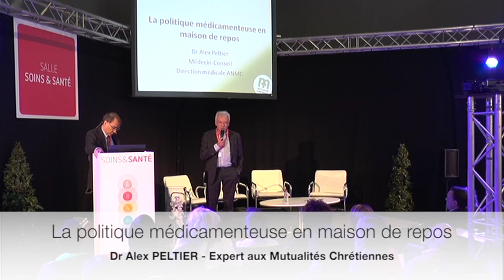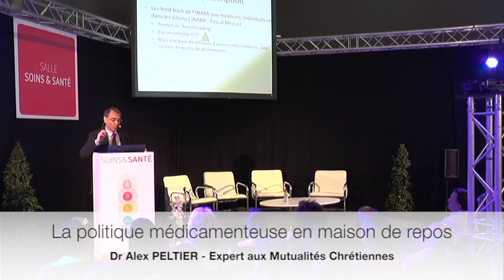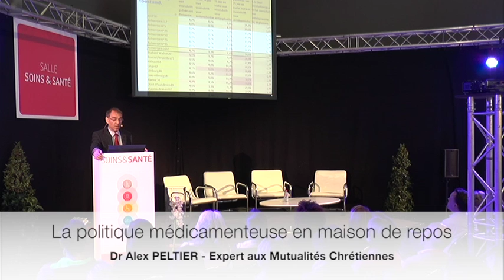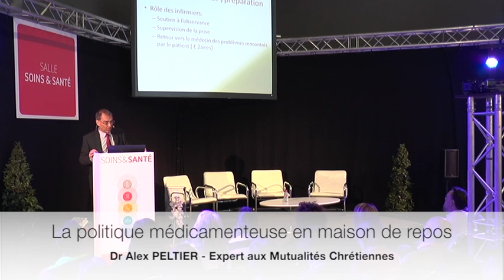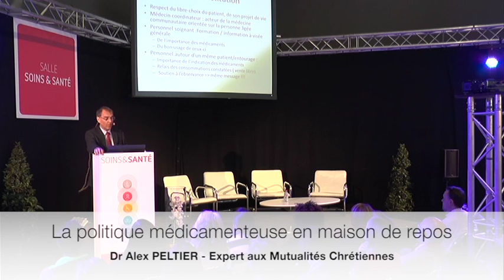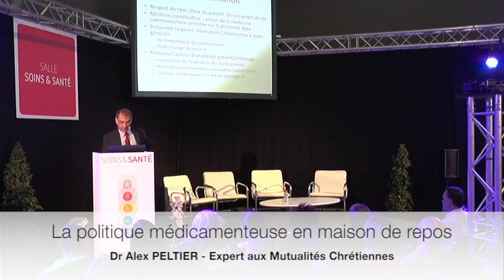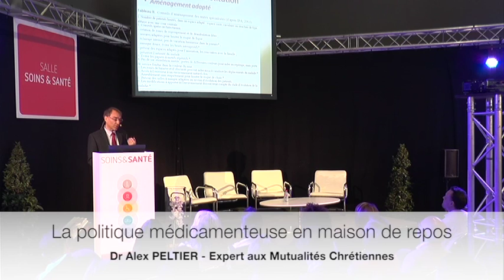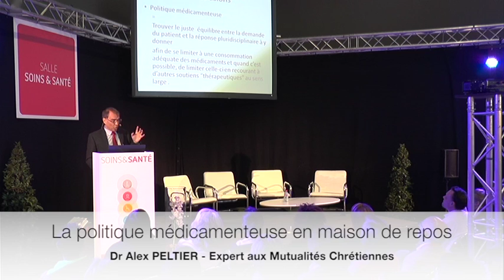S&S_conf3_3avril_La politique médicamenteuse en maison de repos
Dr. Alex PELTIER, Expert aux Mutualités Chrétiennes

Organisé par : Magazine Vie@Home